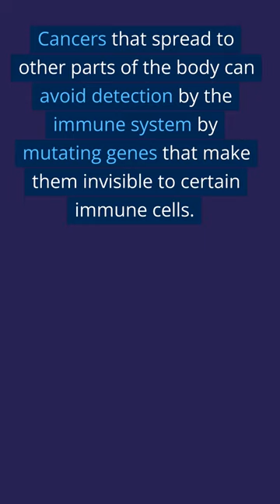Specific cannabinoids revive adaptive immunity by reversing immune evasion mechanisms in cancer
Learn about how cannabis uncloaks tumors from the immune system.